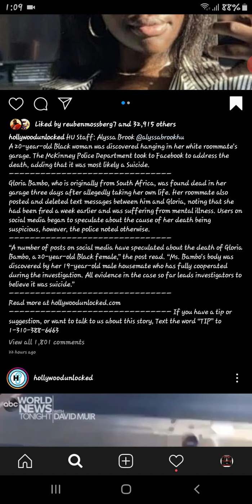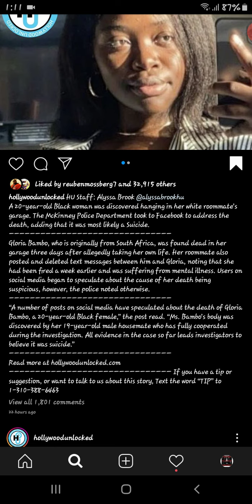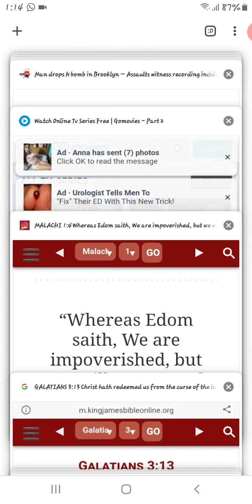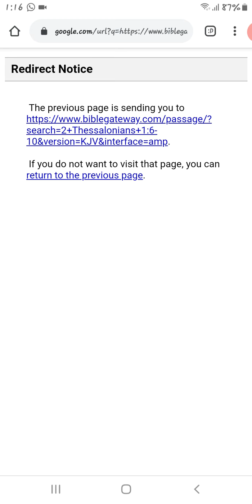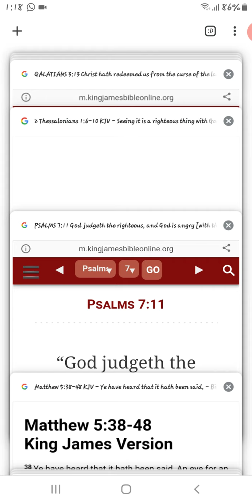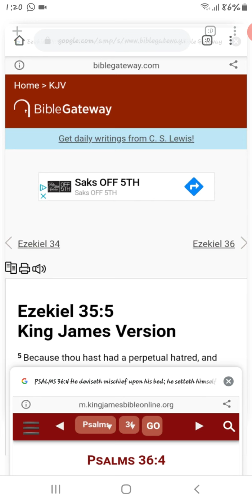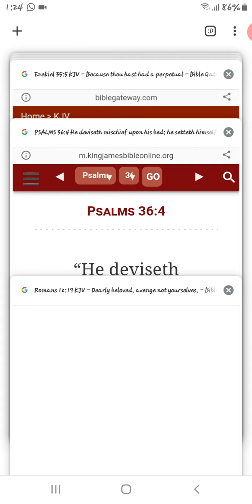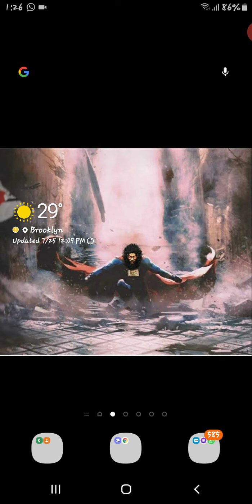Vengeance is of the LORD